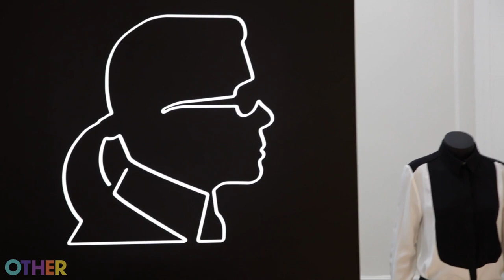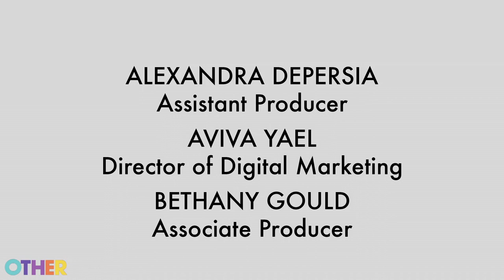Style Hunt - On the Streets, Paris Fashion Week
Vintage starter jackets and Bo Jackson Nikes at Paris Fashion Week? Kenya Hunt, Modmods editor in chief, kicks off the second season of Style Hunt in France where she meets photographers Tommy Ton and Phil Oh, shoe designer Chrissie Morris, sartorial free spirit Michelle Elie, Karl Lagerfeld PR girl Clara Munch and more. Style Hunt is a weekly series in which Kenya Hunt and friends scout the streets of the world to see what creative locals are wearing and why.